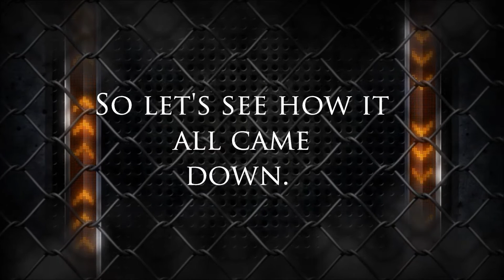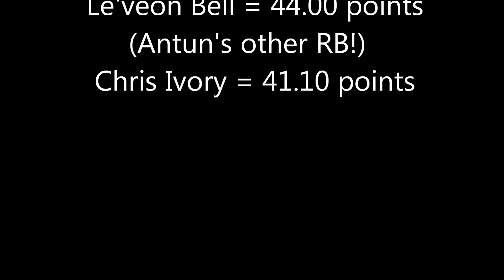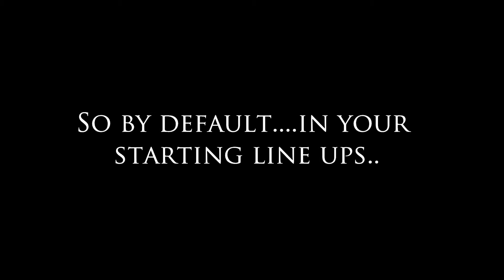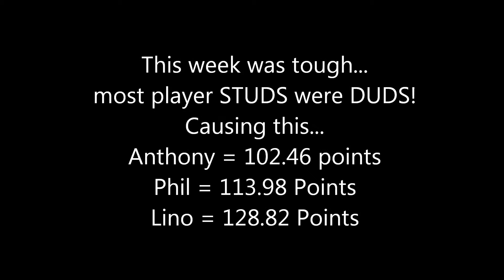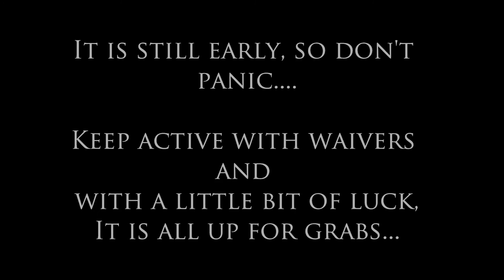week 4 recap 2015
Week 4 of 2015 NFL Fantasy Football in the books